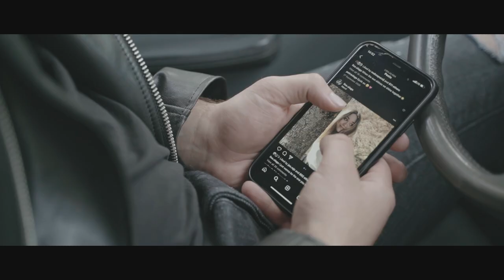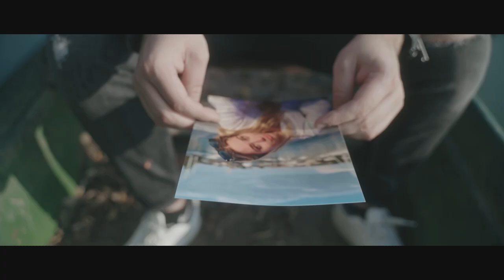Novi Spomini - Zakaj?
Novi spomini vam predstavljamo nov valček z naslovom Zakaj? Veseli in počaščeni smo bili, da smo prejeli vabilo Televizije Slovenije, na festival Slovenska polka in valček 2022. Pesem je popolnoma tipična za nas in nam pisana na kožo. Sedaj pa se udobno namestite in prepustite valčku !

Novi spomini smo: Klemen Hribar, Jože Mikec, Rok Barbo in Denis Barbo

Glasba: Marjan Turk
Besedilo: Matej Kocjančič
Priredba: Marjan Turk

Audio produkcija: Klemen Hribar (2022)
Glasbena producenta: Klemen Hribar in Marjan Turk

Igralca: Gašper Kastelic in Lisa Ulaga
Lokacije: Klevevž, Češča vas, Kostanjeviška jama, Otočec

ZAKAJ?
Da naj kar grem si rekla mi,
naj srečo iščem kje drugje.
Kar sanjam, naj ustvarim si:
Družino, dom in upanje.

Zdaj včasih srečava se spet,
ko solze skrivam pred teboj.
V naročju nosiš sreče cvet,
a jaz sem sam, ker nisem tvoj.

REF.:
Povej zakaj, si mi vzela vse sanje.
Bile so moje, ti pa z drugim jih živiš.
Povej zakaj, ampak zdaj vse zaman je.
Nekoč ljubila si me, zdaj me pa boliš.